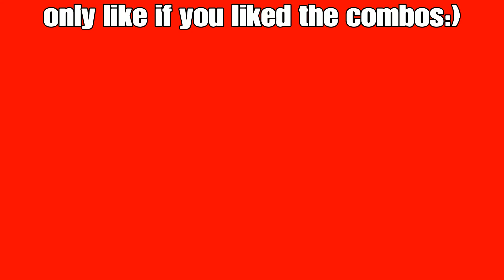Tryhard sun sprout combos